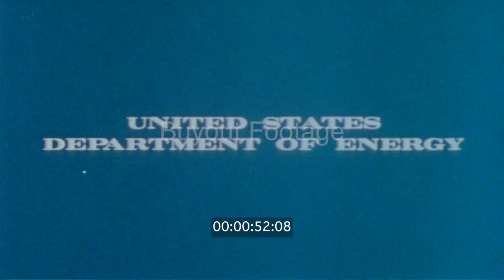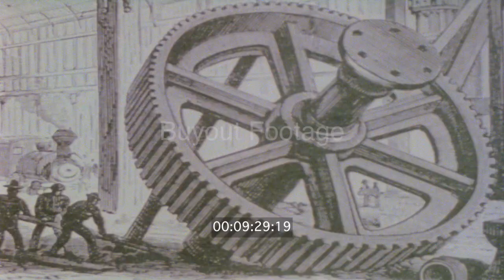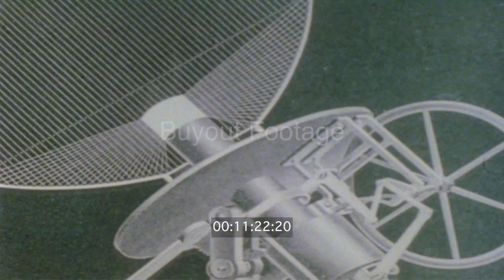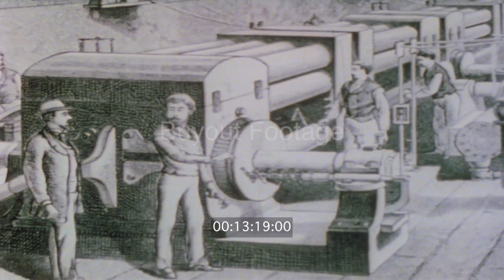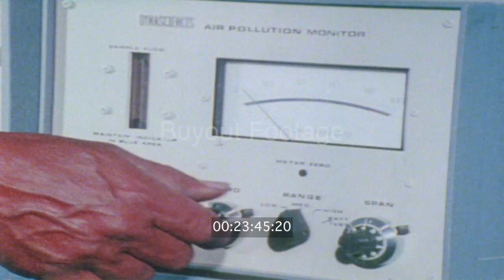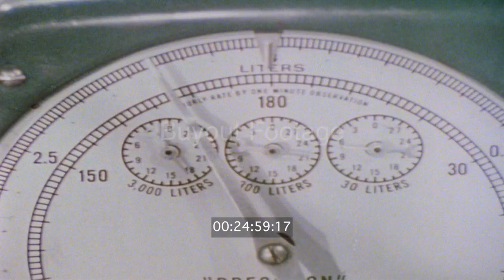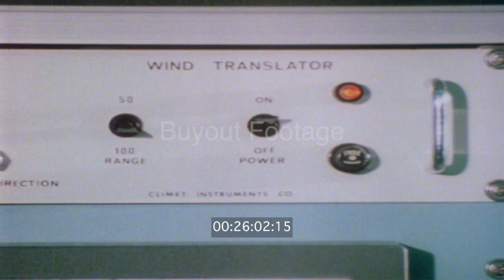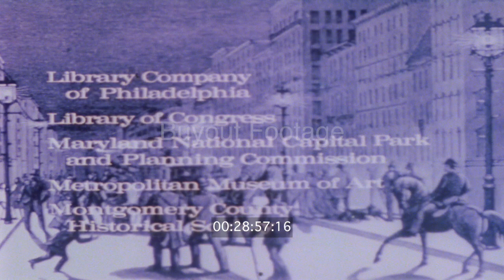1970s Stock Video Archive - Energy Crisis The American Experience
1978 Energy Crisis film. Stock Footage of early life in American using human energy (manpower) to perform daily tasks. Shows a typical American home in the Maryland countryside. Shows man splitting log (firewood) using a wedge and sledgehammer. Shows man, boy and horse plowing a field with single roe plow, hoeing a corn field, and skinning a log. Woman churning butter in a butter churn, shelling beans (peas). Two men using hand saw to saw a log. Shows sails and rigging of large sailing ship. Shows ingenious ways man use "falling water" as a form of useful power, the waterwheel. Shows machinery powered by steam engines. Point of view (pov) locomotive approaching a railroad trestle in rural America. Shows images of coal fired steam ships replacing sailing ships.

Shows horse drawn grain combine. Drawings are used to show the Centennial Exhibition in Philadelphia Pennsylvania in 1876, first official World's Fair in the United States. The official name was "International Exhibition of Arts, Manufactures and Products of The Soil And Mine". Image of Memorial Hall (Philadelphia) in West Fairmount Park. Scene of the great Plaza at Memorial Hall. Footage depicting the first internal combustion engine. Image of an early incandescent light bulb or lamp. Shows photographs of early Americans on the western frontier and immigrants coming to america to find jobs.

Still image of an early automobile. Footage of early automobile. Footage of early airplane taking off and in flight. Thomas Edison invention of motion pictures. Factory steam whistle blows, American women factory workers check-in for work at industrial plant in the early 1900's. Image of giant generator being built. Shows electric motor manufacturing plant. New York City transit subway train and subway station in 1905. Footage of women working in packaging plant. Shows farmer using early farm tractor to plow field. July 4th parade in small mid-western town in the early 1920's. Image of an "Uncle Sam We Want You" WWI recruiting poster. Series of photographs of people and events of the 1920's, 1930's, and 1940's.

In 1978 it was predicted America was running out of oil that powered our nation so the challenge was to find new sources of energy. Images of Nuclear power plants. In old oil fields a new method called "enhanced recovery" is employed to extract more recoverable oil. Addresses the issue of more fuel efficient automobile engines and battery powered cars. Image of a battery powered city car. Explores extracting oil from oil-bearing rock or shale. Shows underground coal mine and plant to transform coal into synthetic gas or oil. Shows geothermal steam as a source of energy. Using the sun as a source of energy.

01:24 Man splitting log using a wedge and sledgehammer
02:11 Woman churning butter in a butter churn
07:07 Point of view (pov) of train locomotive approaching a railroad trestle in rural America
09:59 Image of Memorial Hall (Philadelphia) in West Fairmount Park
13:06 Image of an early incandescent light bulb or lamp
15:19 View of early automobile
15:29 Footage of early airplane taking off and in flight
15:42 Scenes of Edison invention, early motion pictures or moving pictures
16:07 Factory steam whistle blows, American women factory workers check-in for work at industrial plant in the early 1900's
16:29 Footage of giant generator being built, electric motor manufacturing plant in early 1900's
16:44 New York City transit subway train and subway station in 1905
18:26 Image of "Uncle Sam We Want You" WWI recruiting poster
21:55 Footage of early battery powered automobile
22:14 Pilot plant for extracting oil from oil-bearing rock or oil shale
22:52 Shows underground coal mine and plant to transform coal into synthetic gas or oil